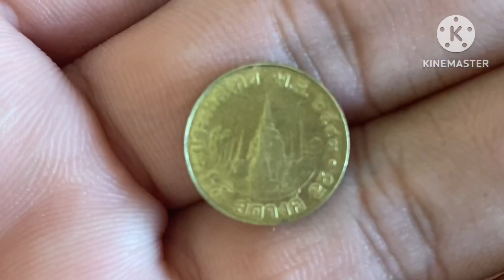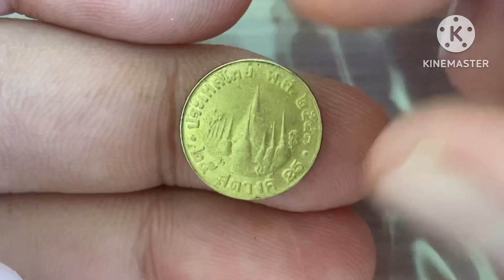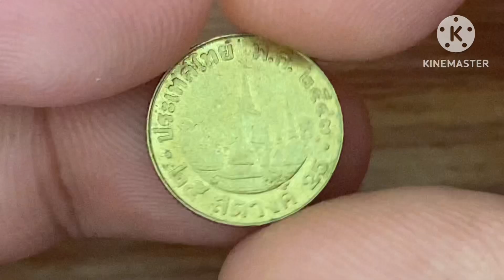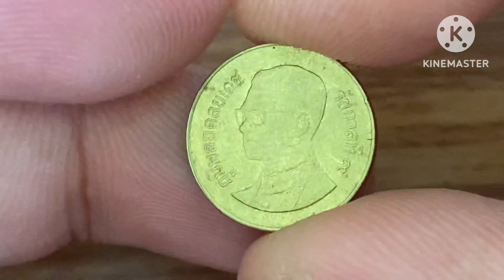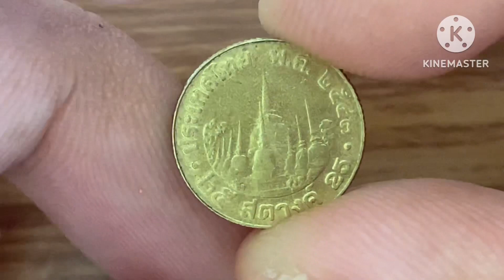200 ล้านกว่าเหรียญ มีเหรียญที่ขายได้ 1,000 บาท แบบไหนไปดู👉👉